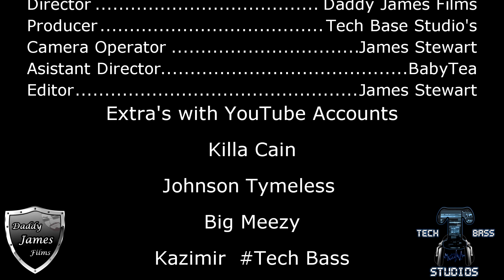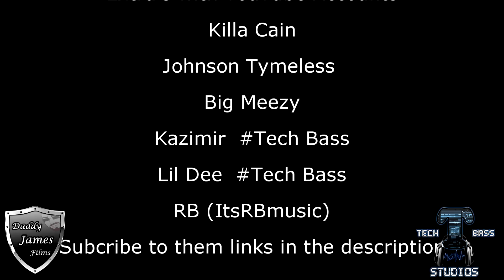Lord AyeR - Motivated By The Hunnids (Official Video) Prod. By KayohCookItUp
Follow me on all social media! Directed & Shot by DaddyJamesFilms.
@AyeROfficialceo For Twitter & Instagram

Facebook.com/AyeRMusik And like the page if you will.

Soundcloud.com/ayerofficial1 For the MP3 of this song.